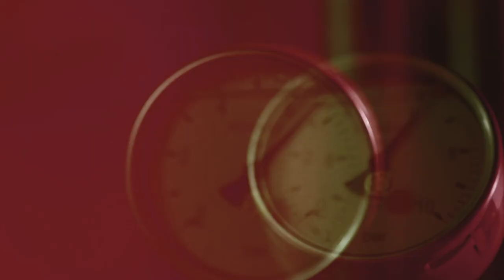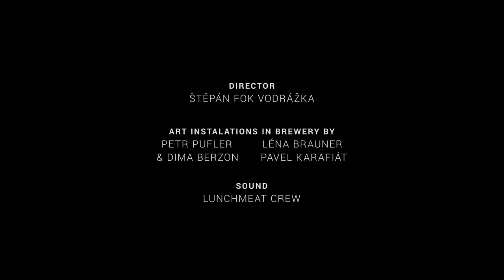Excelent Art Of Beer EN (2014)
Agency: Triad Advertising
Client: Excelent Beer (Plzeňský Prazdroj)
Creative Director: Jaro Zacko
Copywriter: Matouš Fridrich
Art Director: Martin Mareš
Director: Štěpán FOK Vodrážka
DOP: Marek Dvořák
Instalations by: Petr Pufler & Dima Berzon, Léna Brauner, Pavel Karafiát
Lights: LUNCHMEAT